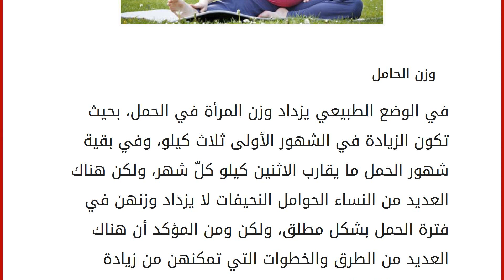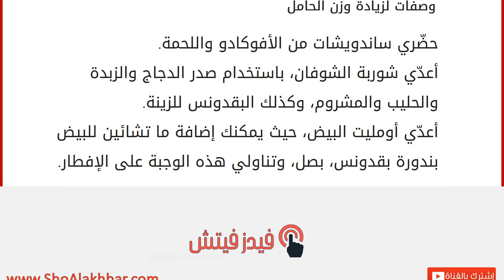كيف تزيد الحامل وزنها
إقراألمقال كاملا :
وزن الحامل
في الوضع الطبيعي يزداد وزن المرأة في الحمل، بحيث تكون الزيادة في الشهور الأولى ثلاث كيلو، وفي بقية شهور الحمل ما يقارب الاثنين كيلو كلّ شهر، ولكن هناك العديد من النساء الحوامل النحيفات لا يزداد وزنهن في فترة الحمل بشكل مطلق، ولكن ومن المؤكد أن هناك العديد من الطرق والخطوات التي تمكنهن من زيادة وزنهن بشكل آمن وفعال. طرق زيادة وزن الحامل احرصي على على أكل المواد الغذائية الغنية بالنشويات والكربوهيدرات، مثل الخبز والبطاطا والأرز، كما يمكنك تناول كميات معقولة من الحلويات مثل البسكوت، والكيك، والشوكولاتة. قسّمي وجباتك من ثلاث وجبات إلى خمس أو ست وجبات صغيرة، كما عليك الحرص على تناول الطعام فور شعورك بالجوع، ولا تؤخّري هذه الخطوة. تناولي الفواكه الجفّفة مثل الزبيب، والعنب. تناولي قطعة من الخبز المحمص مغطى بطبقة رقيقة من زبدة الفول السوداني، حيث إنّ طبقة زبدة الفول السوداني هذه تحتوي ع